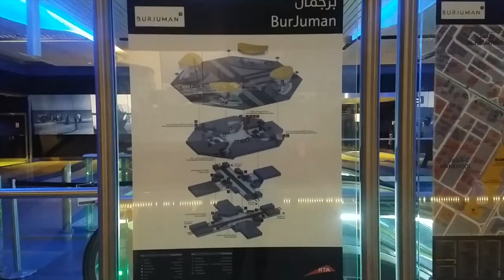PERFUME SHOPPING IN DUBAI | WHERE TO BUY BRANDED PERFUMES | India Visit Vlogs | Seema Abhishek Vlogs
HIE Everyone, Today I am going for some Perfume Shopping in this Vlog.A very Famous and inexpensive shop in Meena Bazaar is our spot to buy the whole loads of perfume today.Watch this Vlog to know What we finally bought.

"Thumbs Up" if You enjoy this :) :)

Stalk Me